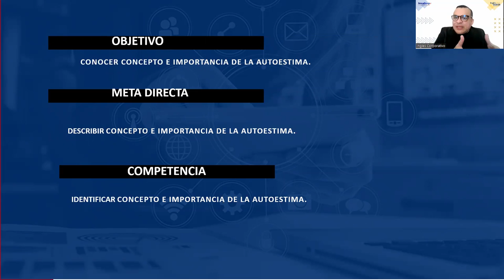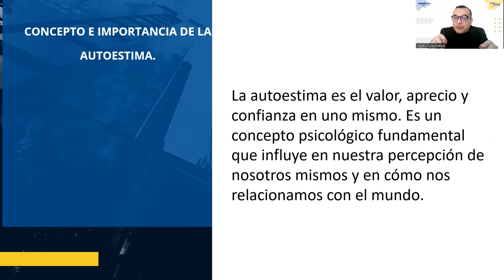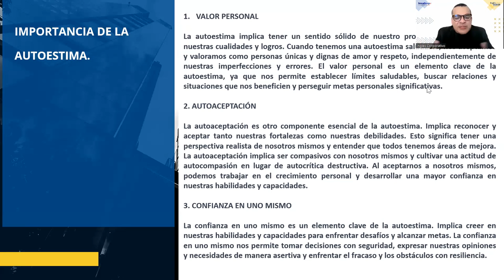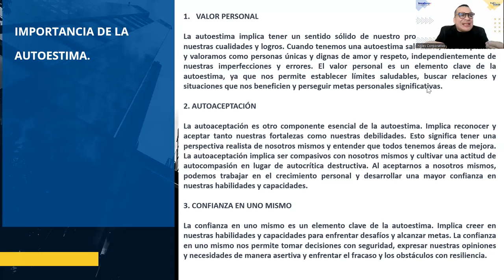SESION 2-AUTOESTIMA Y MOTIVACIÓN-ALFARO-Factores que influyen en la autoestima